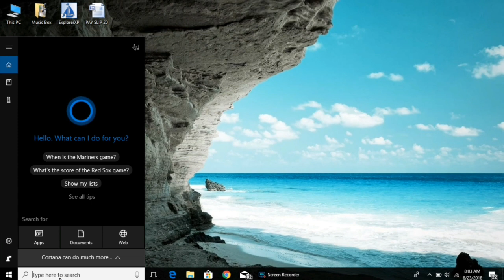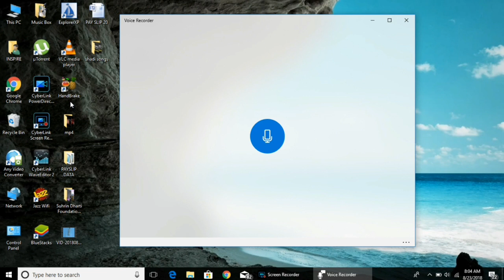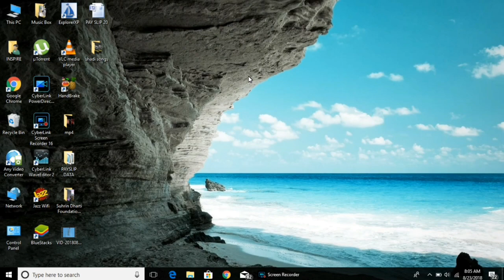How To Record Audio sound On computer Or laptop | Apne PC ya laptop me sound kaise Rec Karen?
Computer Ya Laptop Main Sound Kaise Record Karen?

Apne Apni Video Banai Hai Us Per Apko Apni Audio Recording Chaiye To Aese Main Ap Kiya Karengy?